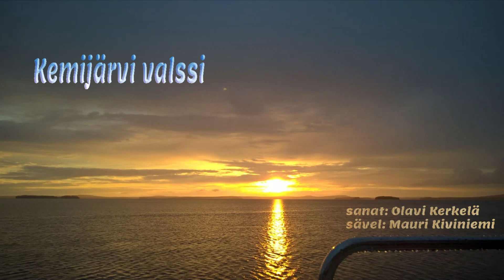Kemijärvi valssi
Musiikkia
sanat: Olavi Kerkelä
sävel: Mauri Kiviniemi